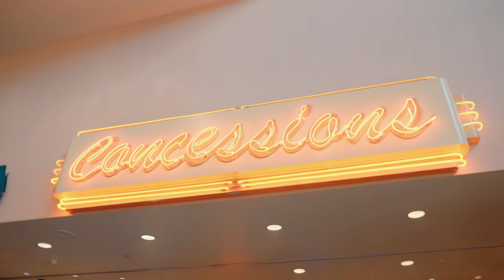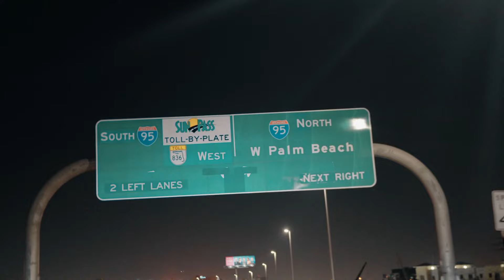Bizzy ft. Countup G Baby - Around The World (OFFICIAL VIDEO) (prod by Yodayae)